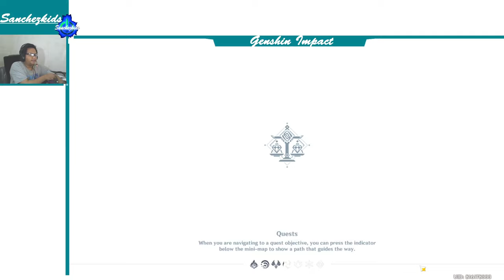Words Worth Their Weight in Mora【World/Hidden Quest Genshin】Sanchezkids Gameplay